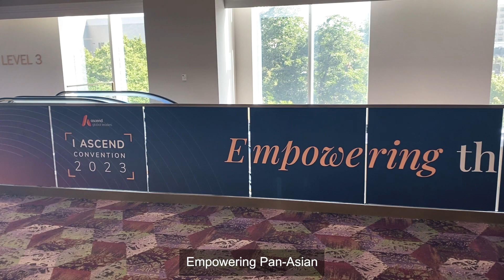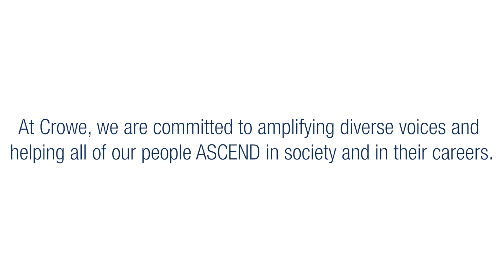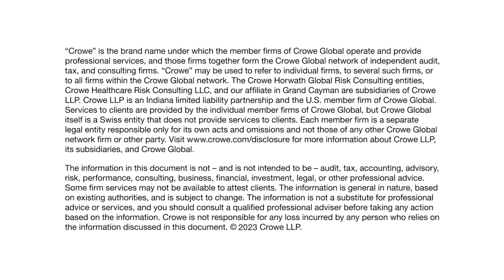2023 Ascend Convention, I ASCEND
Over 50 team members gathered in Austin to attend the 2023 Ascend Convention, where Crowe served as a Jade sponsor. Learn how Crowe and Ascend are aligned in their mission to develop, elevate, and empower the Pan-Asian leaders of tomorrow.